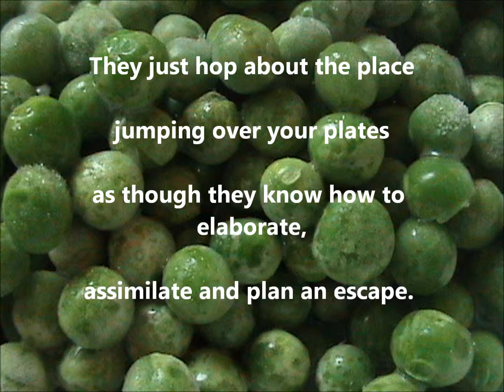Never Eat Peas | Comedy Poem | TigerPoet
A poem about the dangers of peas.

Written by the Tiger Poet.